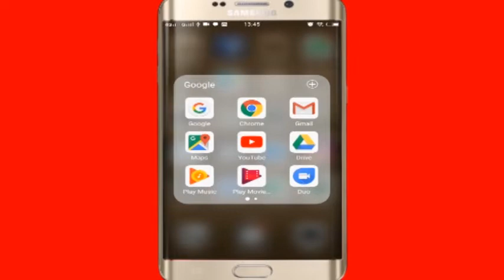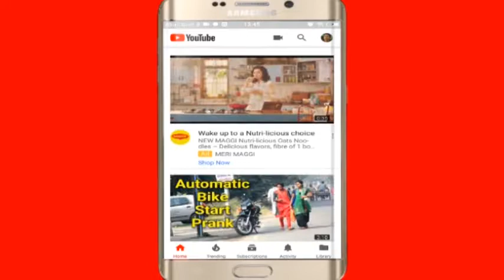india's biggest beauty seminar & talent award show....